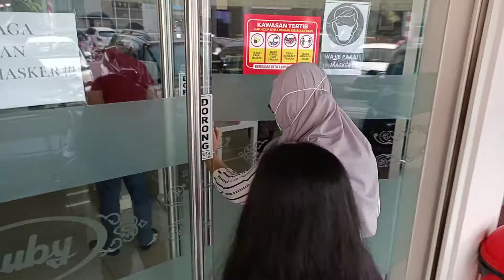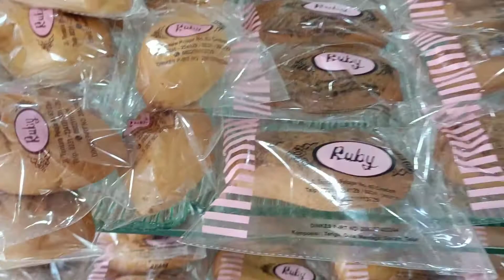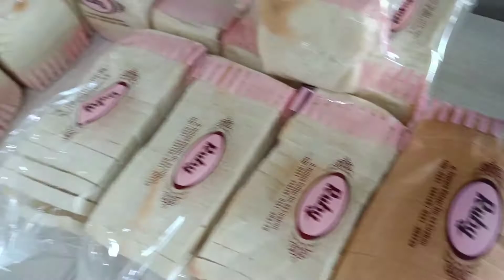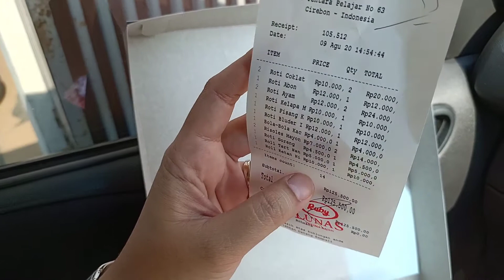Roti Ruby Oleh-Oleh Khas Cirebon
Meninggalkan kota Cirebon gak afdol rasanya tanpa membeli oleh-oleh. Dari sekian banyak pilihan yang ada akhirnya kami memilih Roti Ruby. Lokasinya yang tidak terlalu jauh dari Warung Nasi Jamblang Bu Nur memudahkan wisatawan untuk mampir ke sini.

Suasana toko yang adem dan berderet pajangan segala jenis roti dan jajan pasar membuat kami betah untuk memilih roti yang hendak di beli. Pelayanannya pun ramah.

Bagi pecinta roti jadul wajib datang kesini. Kelebihan roti Ruby dibanding roti-roti yang lain adalah isiannya yg berlimpah. Semua roti yang kami beli isinya konsisten, mereka murah hati memberi isiannya. Good job Roti Ruby 👏.

Semoga teman-teman Lunza Family berkesempatan mencobanya ya 💕

Musik yang ada di video ini adalah:
    Pemusik:@iksonofficial

Alamat Toko Roti Ruby Cirebon:
Jl. Tentara Pelajar No.63, Pekiringan, Kec. Kesambi, Kota Cirebon, Jawa Barat 45131

Terima kasih